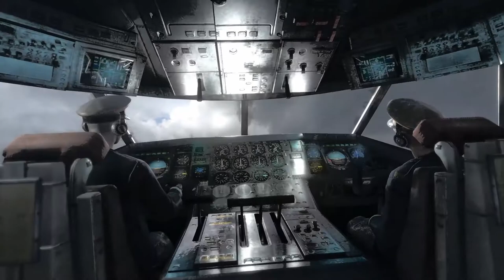The Post Apocalyptic Russia | Metro Last Light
R-R-R-Right. Welcome back for a new video. Today we are playing Metro Last Light. Much appreciated!